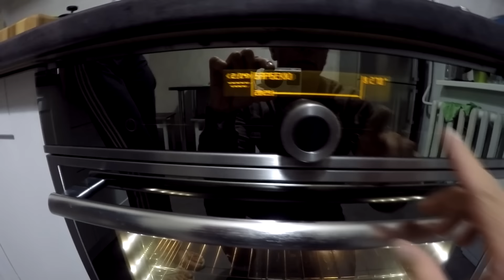Стейк зі свинини. Рецепт . Як приготувати стейк вдома.